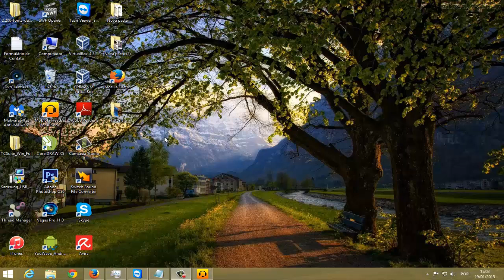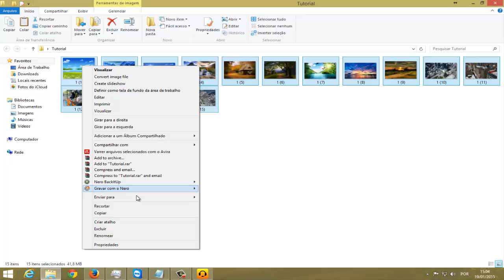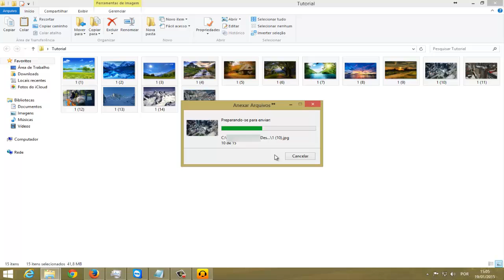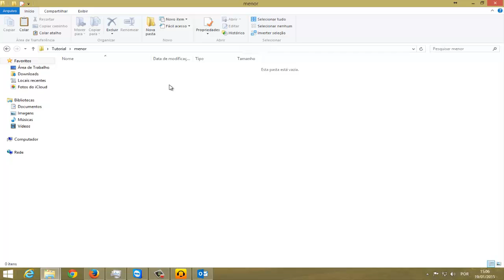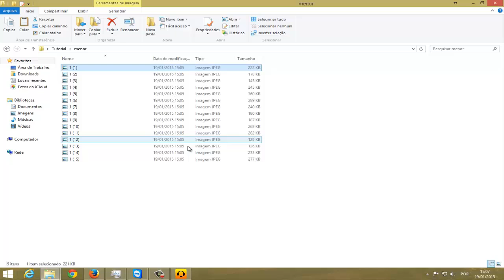Como Diminuir o Tamanho de várias fotos de uma vez no Windows - Sem programas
Como diminuir o tamanho de varias fotos de uma vez no windows - Sem programas algum.

Uma dica muito boa de como Redimensionar imagens de uma única vez. Sem instalar nenhum programa.